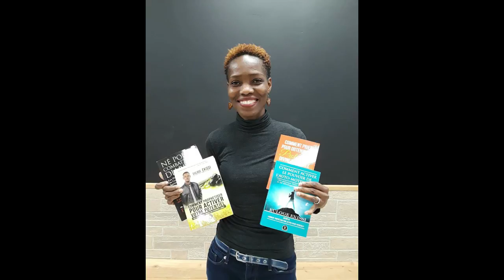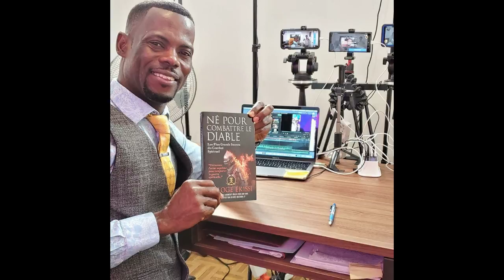Vaincre le stress et les blocages par Euloge Ekissi